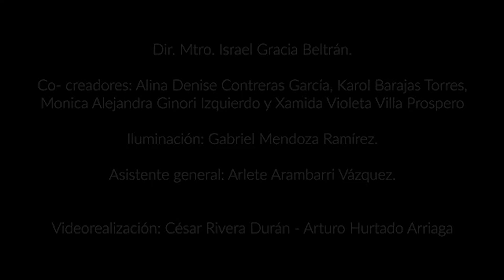Día Internacional de la Danza - Retro 10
Obra: Retro 10
Créditos. Mtro. Israel Gracia Beltrán.
Co-creadores: Alina Contreras García, Karol Barajas Torres, Mónica Alejandra Ginori Izquierdo y Xamida Violeta Villa Próspero.
Iluminación: Gabriel Mendoza Ramírez.
Asistente general: Arlete Arambarri Vázquez.
Video: César Rivera Durán-Arturo Husrtado Arriaga.